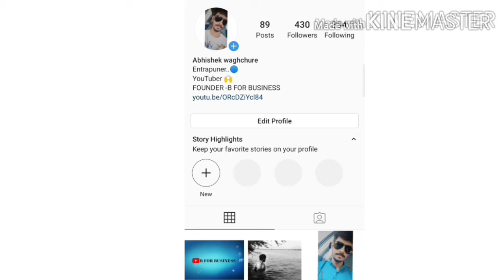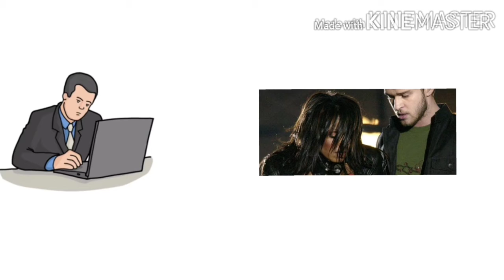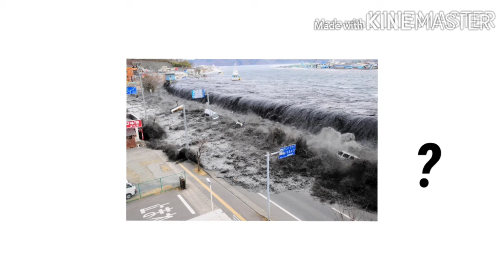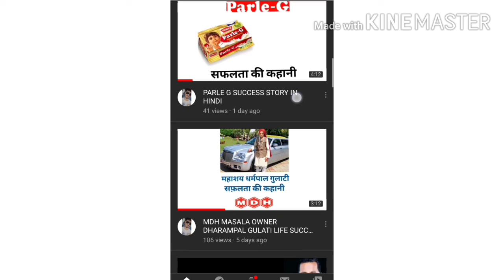YOUTUBE SUCSESS STORY IN [HINDI]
YouTube is an American onlin video-sharing platform headquartered in san Bruno California. Three former paypal  employees—Chad Hurley, Steve Chen, and Jawed Karim—created the service in February 2005. Google bought the site in November 2006 for US$1.65 billion; YouTube now operates as one of Google's subsidiaries.